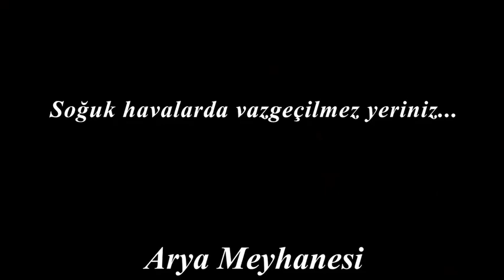Gecemodu Arya Meyhane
Antalya'nın en keyifli meyhanelerini Gecemodu ile keşfet.